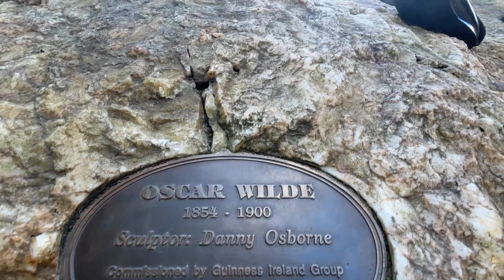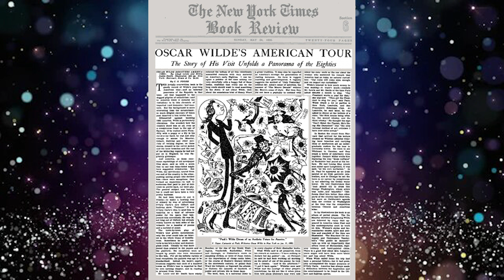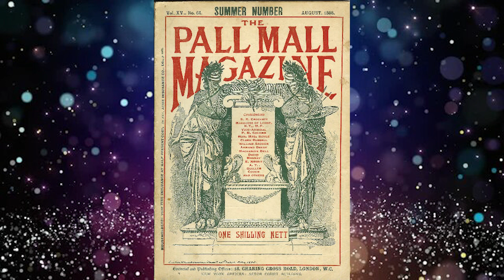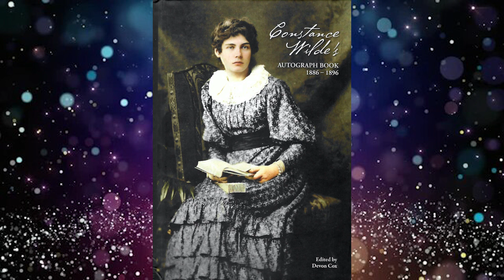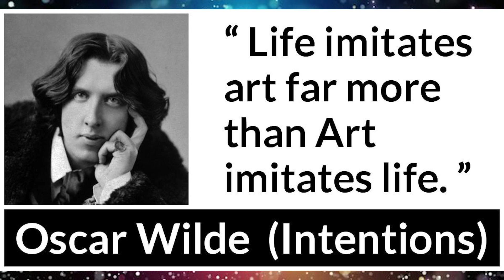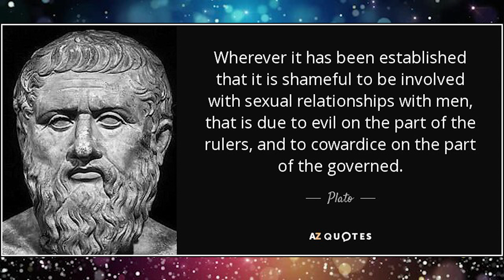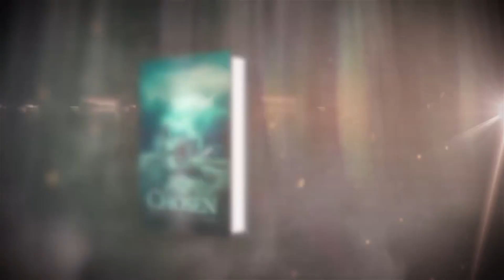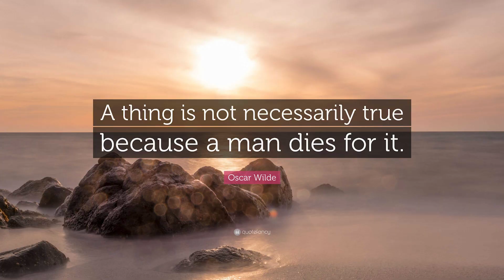Talking Statues 1 - Oscar Wilde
The firs in our planned series on statues of Ireland and Uk . We look at the statue to Oscar Wilde in Merrion Park in Dublin's Georgian district. And the story behind the tempestuous life of man himself . Wilde was a colourful character who not only penned some of the best plays of the Victorian era, but also was the Author of a gothic novel and found time to champion trousers for women.